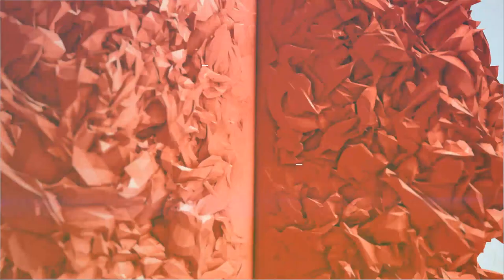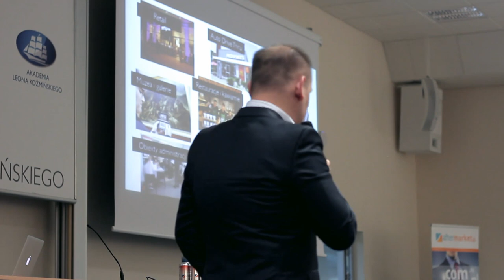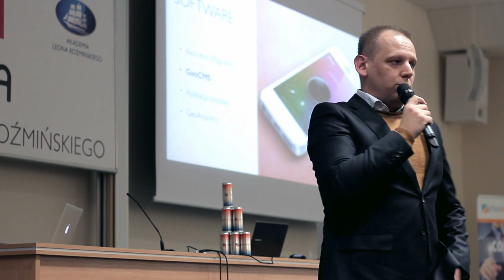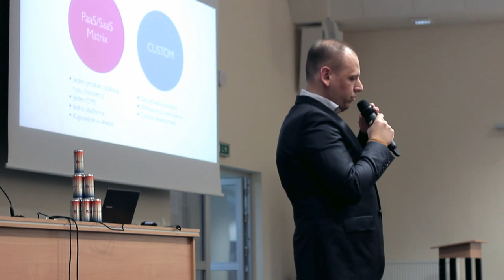Aula # 103 - Domeny i mobile - Adam Jesionkiewicz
Adam Jesionkiewicz - "Jak beacony zmienią nasz świat?"